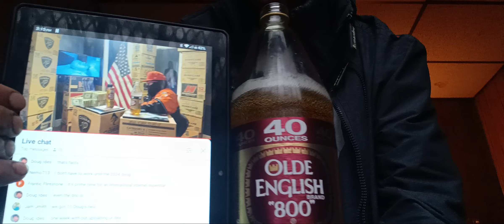glass olde English 40ozMalt liquor 7.5